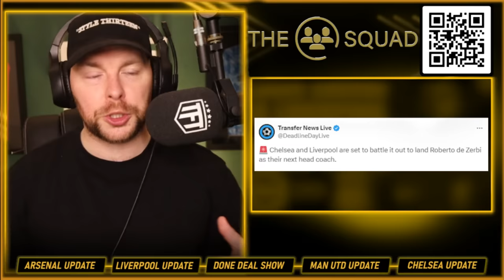Osimhen to Arsenal ON✅ £75m Rashford BID💰 Viktor Gyökeres DEAL☑️ De Zerbi to Liverpool🚨